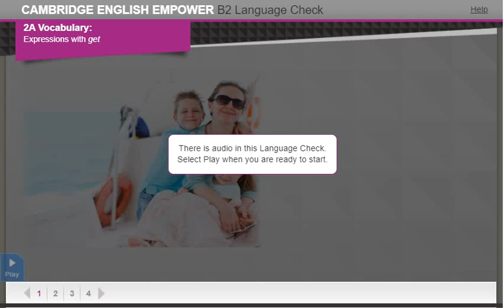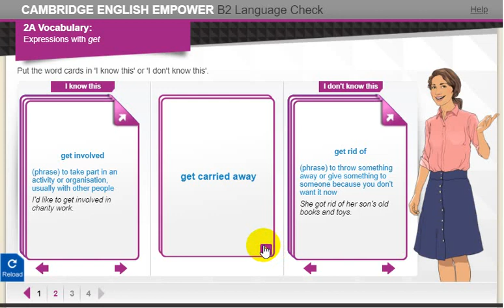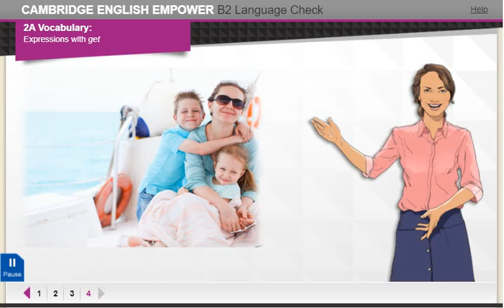Empower B2 Unit 2A Expressions with get